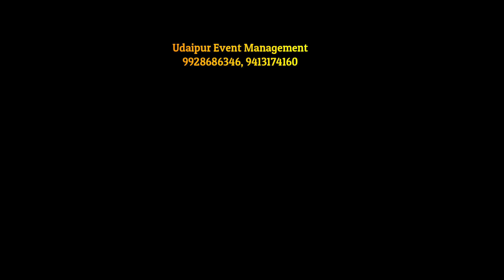Wedding Event at Chunda Palace Udaipur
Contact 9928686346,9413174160